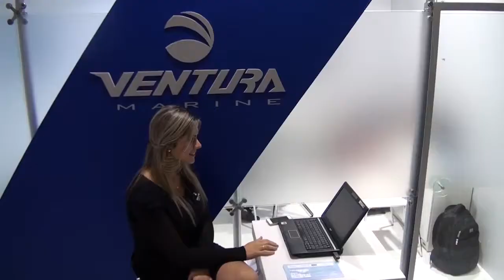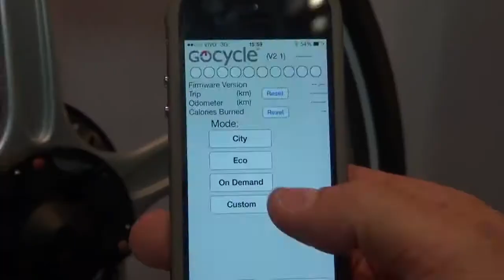Ventura Marine no São Paulo Boat Show 2.014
Confira a participação da Ventura Marine no São Paulo Boat Show 2.014, maior salão náutico indoor da América Latina.